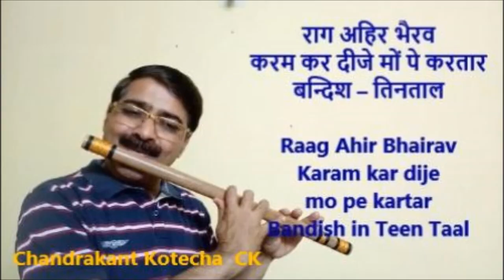Raag Ahir Bhairav Bandish Karam kar dije mo pe kartar on Flute by CK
A pdf file of Notation of this Bandish is also available in description box of the above link.